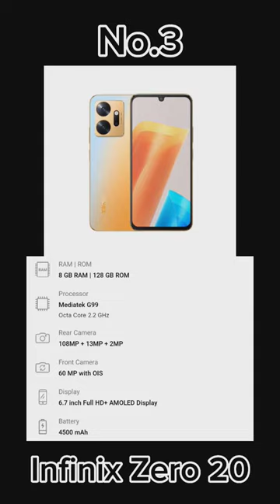Top 5 Best Phone In 15K - 17K All Rounder Phones